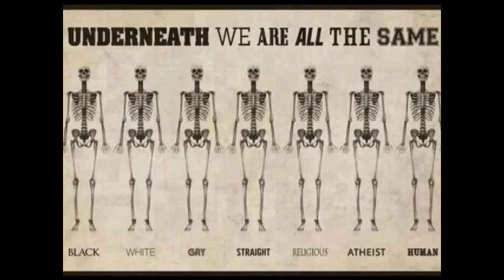Værblogg 8/1-2016 Sensurert versjon for mobile enheter.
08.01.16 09:00 Merida: overcast 13°C. Vind:SØ/1 m/s.